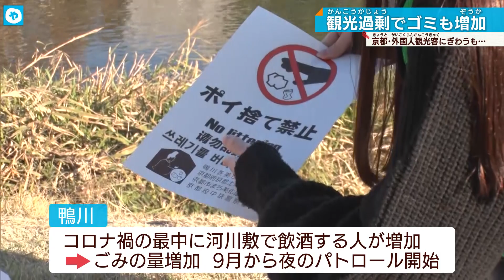【京都】鴨川がピンチ！外国人観光客が増えゴミが急増…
「お弁当やカップラーメンなどテイクアウトのごみが多いです。たばこの吸い殻も多いですね」
外国人観光客でにぎわう、京都の鴨川。客の数が増えるにつれていま、ごみのポイ捨てが深刻化しています。そこできょう行われたのが？
【声かけ】「ゴミを持ち帰ってください！」
地元の大学生による清掃活動。ゴミを拾うだけではなく、外国人観光客に直接ポイ捨ての禁止を呼びかけました。

もともと鴨川では、コロナ禍の最中に河川敷で飲酒する人が増え、ゴミの量も増加。そこで９月から夜のパトロールを始めていましたが、先月からは観光客が増えたため、昼間にもパトロールを実施することにしました。

【鴨川を美しくする会　杉江貞昭事務局長】「パトロールをすることでごみが減ってきている。」